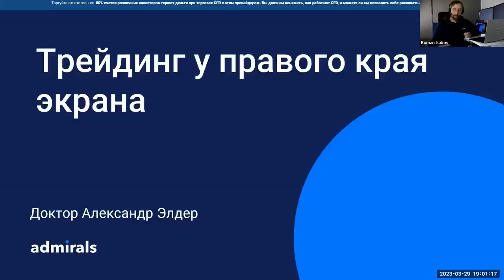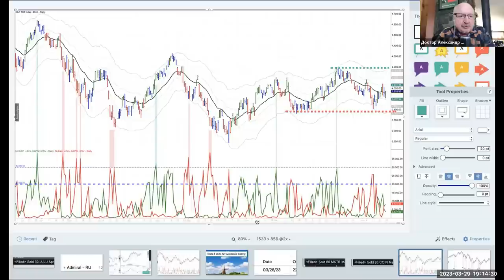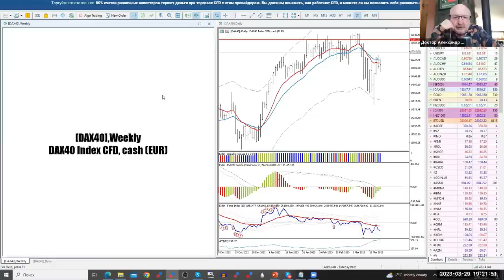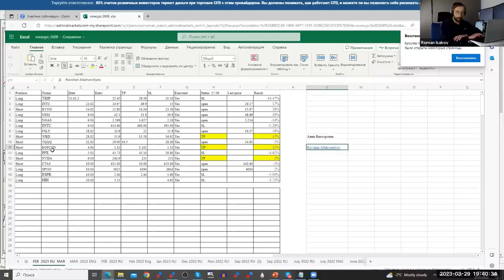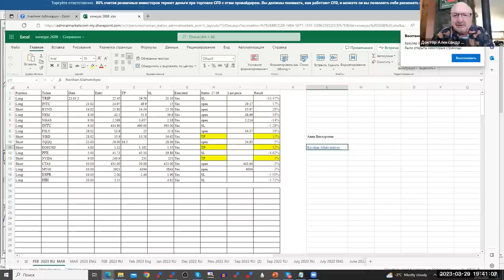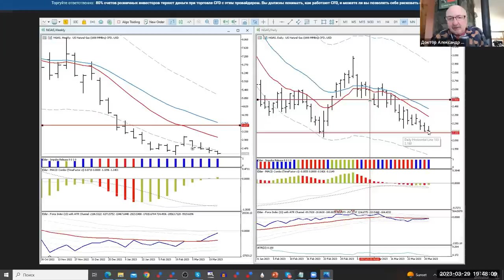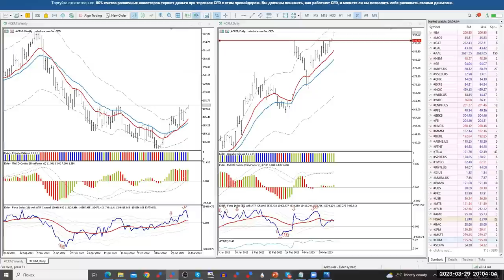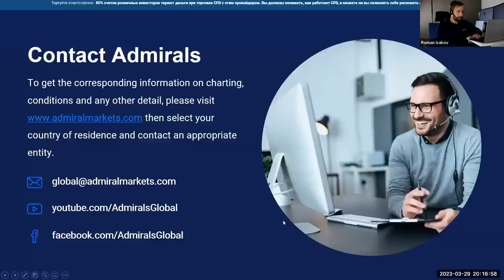Трейдинг с Доктором Элдером 2023 / Кризис банков / SP500 EURUSD Gold Нефть BTC BAC JPM Microsoft CRM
Содержание:
00:00 - Про Admirals
4:55 - Вступительное слово Александра
7:50 - Ситуация на рынке
14:45 - SP500
21:35 - DAX40 - ключевой индекс Германии
25:30  - EURUSD
27:50 - Gold - золото
29:30 - Нефть Brent
35:30 - BTCUSD
39:20 - NHNL index
38:35 - Победитель конкурса!
44:40 - Разбор сделки по EOSUSD
46:10 - Разбор сделки по TRIP - Tripadvisor Inc
45:30 - Разбор сделки по Natural Gas
48:40 - Акция BAC - Bank of America Corp
53:18 - Акция JPM - JPMorgan Chase & Co
56:20 - Акция MSFT - Microsoft
59:30 - Акция CRM - Salesforce
1:03:00 - Ответы на вопросы
1:12:00 - Индикаторы Александра, как получить
1:14:00 - Правила конкурса

80% счетов розничных инвесторов теряют деньги при торговле CFD с этим провайдером. Вы должны понимать как работают CFD, и можете ли Вы позволить себе рисковать своими деньгами.